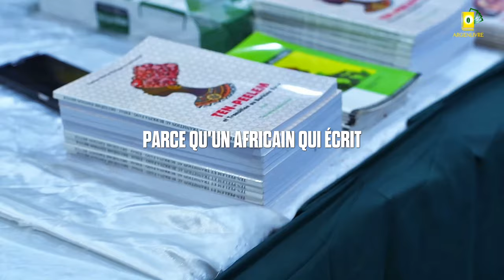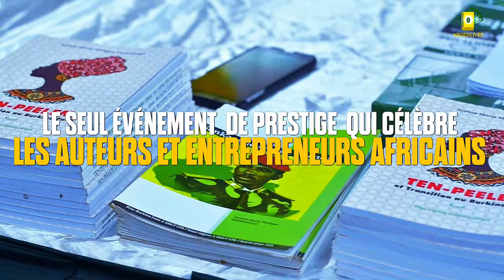"Mes 2 belles filles ont RUINÉ mon couple"